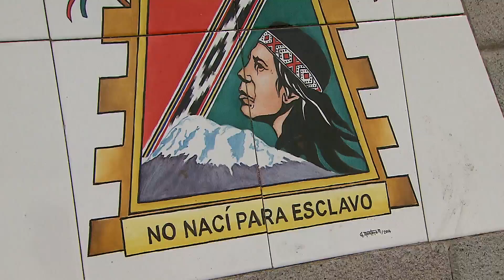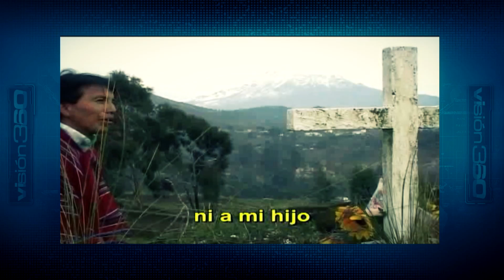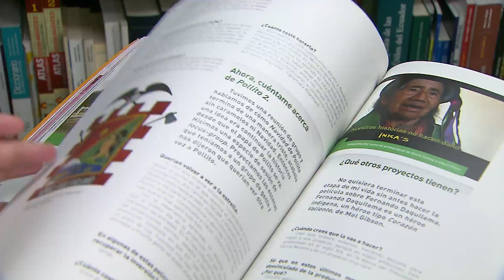El Spielberg indígena de Puruhá | Programa 19 - Bloque 3 | Visión 360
El Spielberg Puruhá